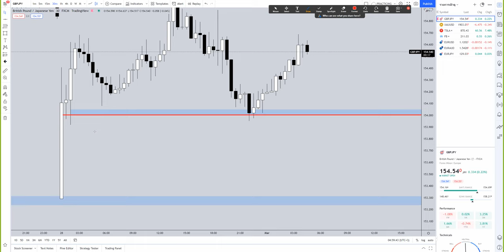วิเคราะห์กราฟรายวัน (แนวโน้มราคา GBP/JPY) วันที่ 01-03-2022